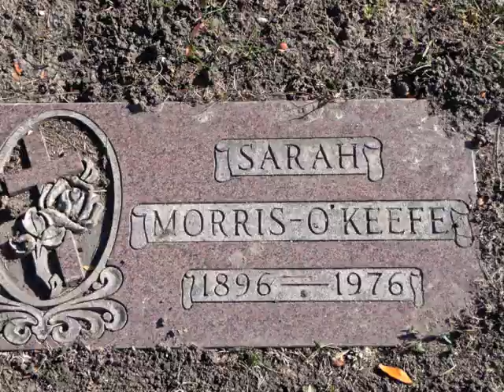Jack O'Keefe 8/7/1919 - 3/11/2016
A retrospective of the life of Jack O'Keefe, who began poor in South Chicago during the depression, and ended up rich in every way